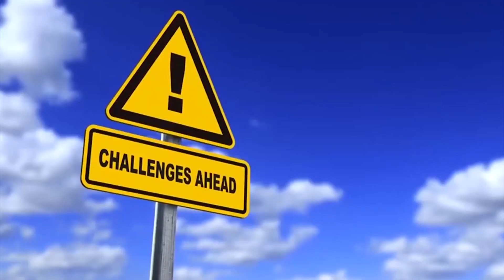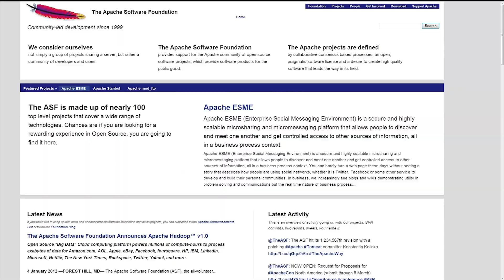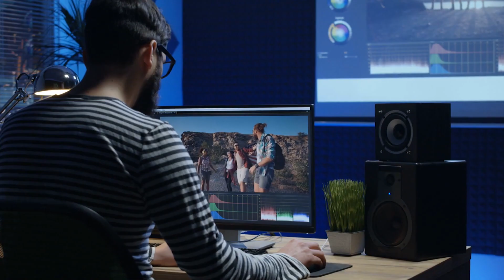5 People With Superpowers Caught On Tape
5 People With Superpowers Caught On Tape

It’s really not easy to ignore the possibility of superheroes in these common landscapes. They have been featured in movies and numerous comics and today we share with you 5 people with superpowers caught on tape. Yes, these are people with rather superhuman abilities that are so bizarre to be considered real! Of course, these are scenarios you tell your friends and they wouldn’t believe you even one bit! Stick around to be shocked and entertained as we uncover these 5 people with superpowers caught on tape!
No, this man doesn’t spit out cannonballs off his mouth. Frank “Cannonball” Richards, is an American born and raised in Kansas. When growing up, Frank must have realised that he had an abnormal level of endurance when it comes to taking in blows to his stomach. In the 1920s, aware of how immune he is to stomach trauma, Frank would let his friends punch him in the gut. He then became an entertainer who’s act was exhibiting how much punishment he could take.

In fact, he claimed to be able to take more punishment from anyone else in the world! Which meant that he had the strongest stomach of any man or woman. He was a big success and his supernatural belly quickly became famous. However, as his fame grew so did the bar of the punishment he could take as being punched in the stomach is an act that can only last so far. Frank started to enjoy the blows professional boxers such as Jack Dempsey to let people jump on his stomach and even started taking sledge hard blows to his belly.

No pain seemed to hold him back and his performance continued to be a success. Frank’s most famous act though, is the one which became his namesake. Being shot in the stomach with a cannonball! Despite his steel intestines, the pain was so severe that Frank had to limit the number of shots per day to just two. But this is nothing to scoffer as the average person wouldn’t survive a single cannonball shot! I mean, taking punches to the stomach is one thing but a cannonball that would by all accounts be lethal is entirely another thing!

While some suspected that the cannonball was hollow, and in recent years, the video of the official act has been manipulated in some way. The truth is, that Frank did take a 104-pound fire shot to his stomach but as strong and sturdy Frank was, this act did require some small alteration in order to keep him alive while doing so. The cannonball was spring-loaded meaning that the force of the cannonball firing was controlled and reduced in order to consistently be non-lethal. This rules out the belief of being superhuman as no human can survive a true an altered fired cannonball. Frank, however, is the perfect example of how amazing the human body can be! Maybe he should be taken up for the next audition of the hulk.
A demented girl with superpowers may sound like a cliche story line. Well, the reality of this is questionable especially due to the fact that it happened around the time the famous movie “Carrie ” was getting released. Anyway, let’ just say if this is real, this telekinetic Thai girl will make you avoid quarrels with strangers. Like most unexplained videos, it’s not known who uploaded it but this video has gone viral on the internet since 2013.